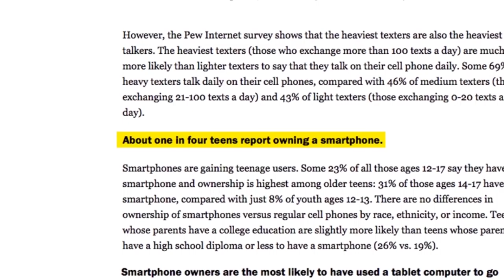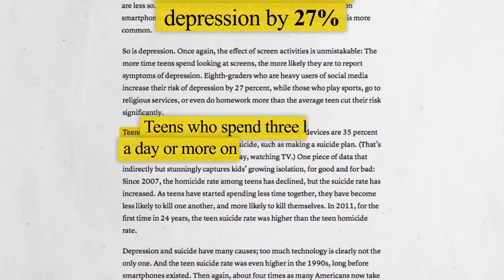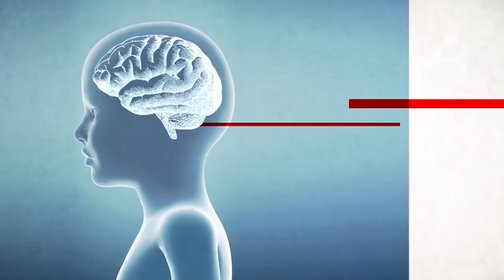Here's The Price Of Letting Your Children Be Raised By Screens And Smart Devices | CNBC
These days, parents often rely on smartphones and gadgets to entertain or calm their children. But this convenience isn't free.